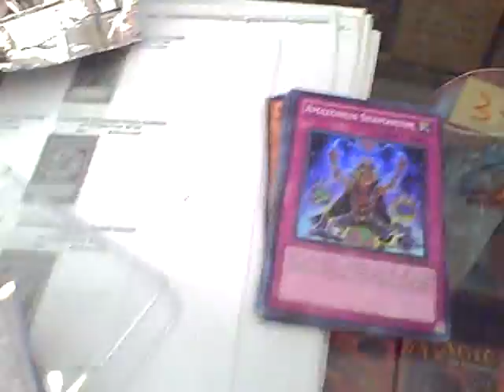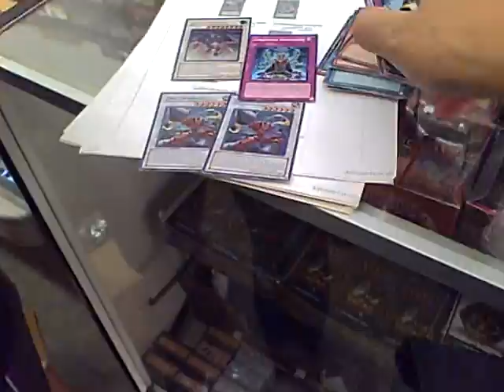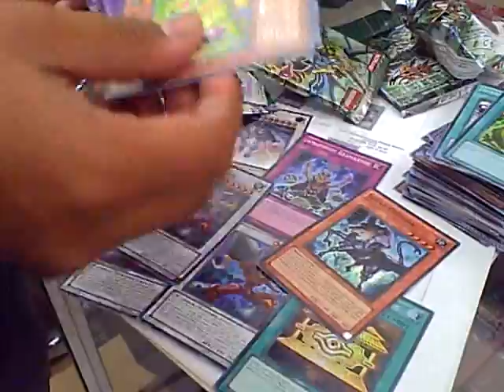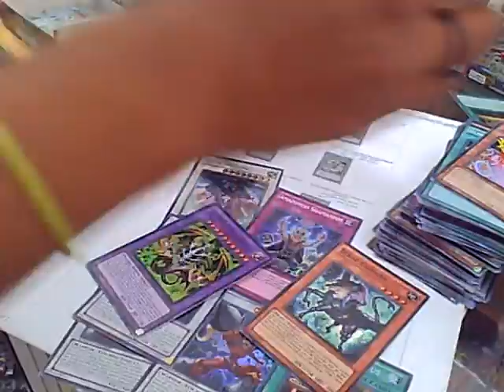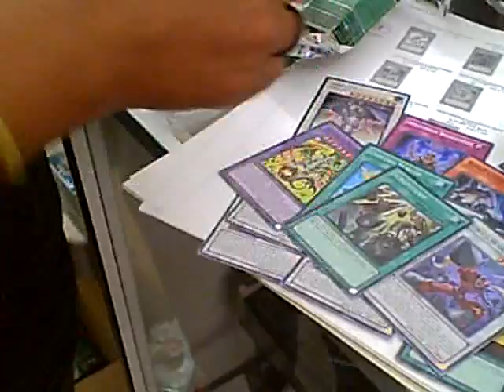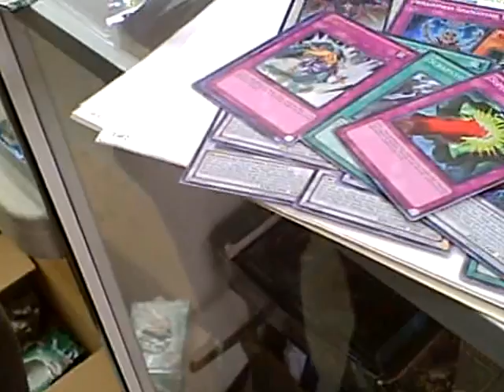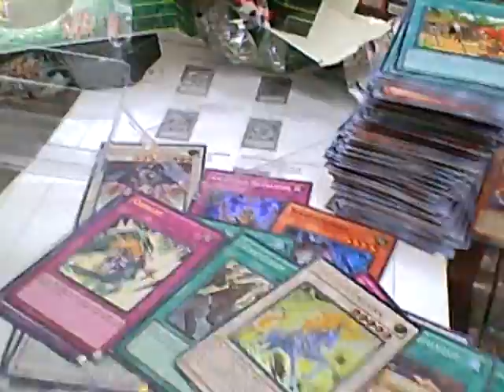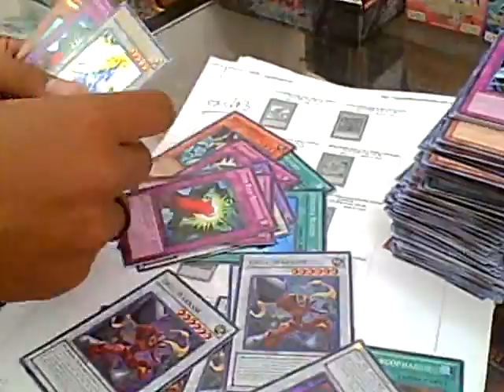A Guy at the Shop Opening a Box of Special Edition of Duelist Revolution